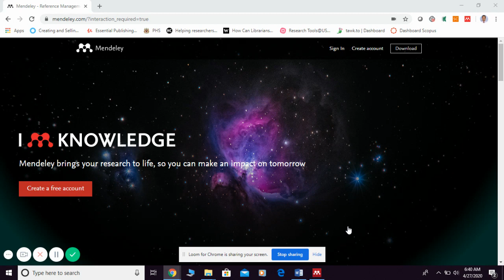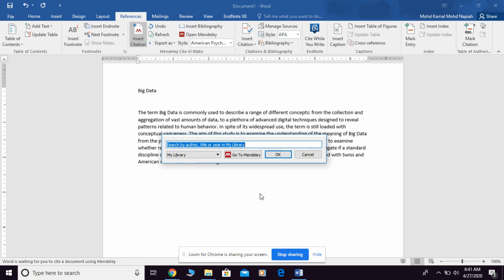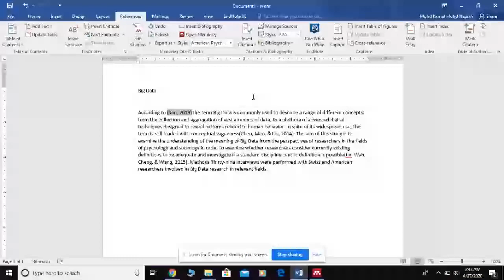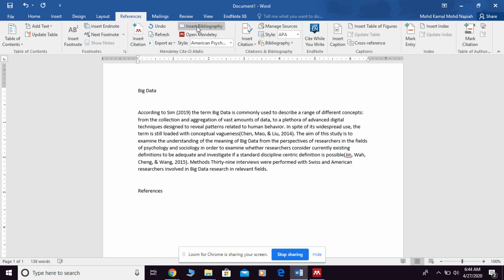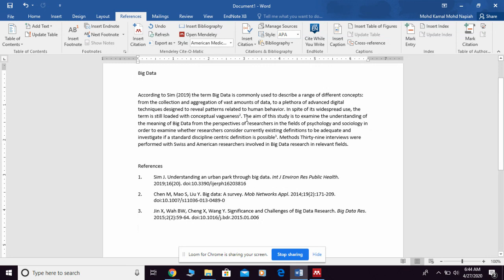How to cite in MS Word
A quick e-tutorial on  how to cite in MS Word using Mendeley Desktop.